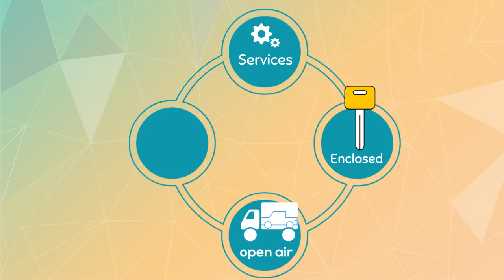Car Transport Rates West Palm Beach, Florida | Cost To Ship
A-1 Auto Transport has over 30 years of experience transporting RV, motorcycle, heavy machinery, truck, luxury in and out of West Palm Beach. We offer international and domestic shipping services to and from West Palm Beach. We are proud to offer the easiest booking system with the most affordable prices in the transport industry.